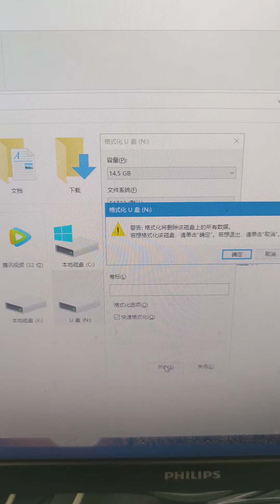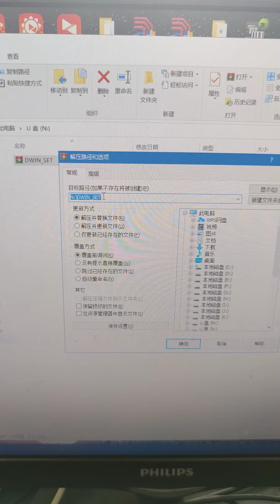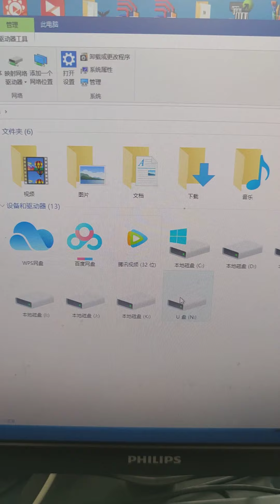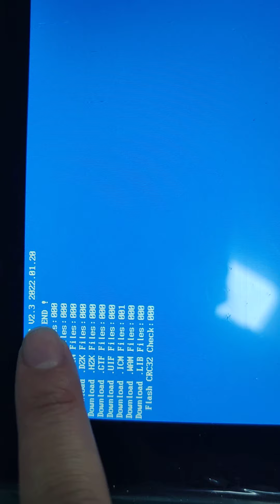换头808 刷机程序视频